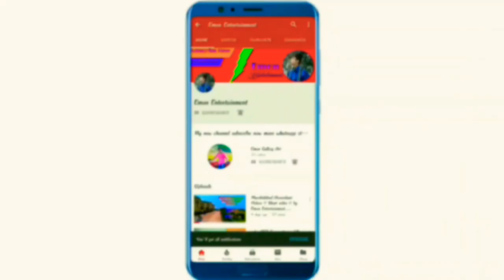Road Night Video Capture || Video 2019 By Emon Entertainment...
Channel name - Emon Entertainment
Video editing - Emon
Video capture location - Tenya
Director - Najmul
Special thanks - Rahul